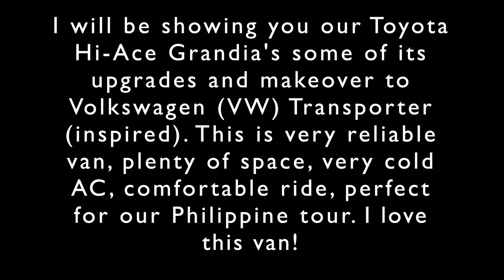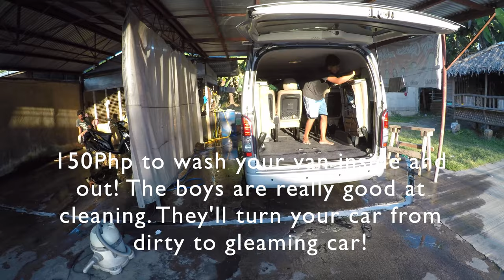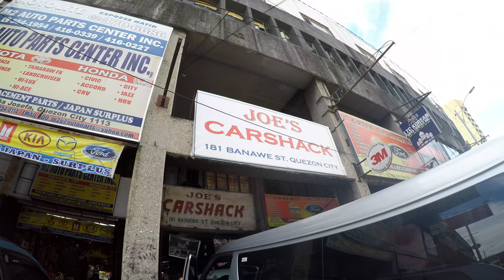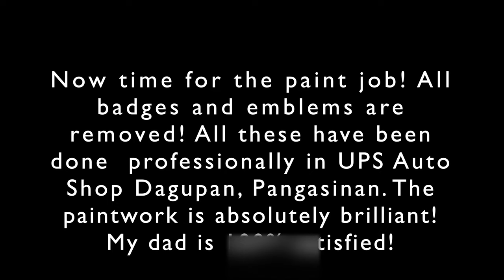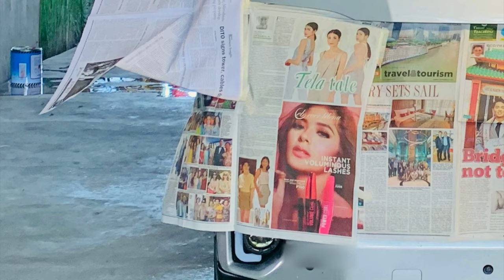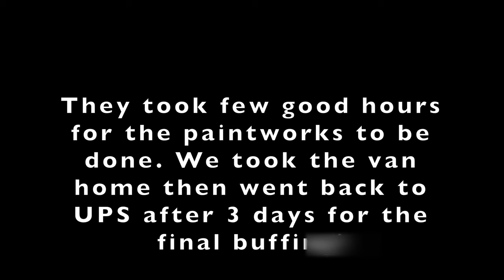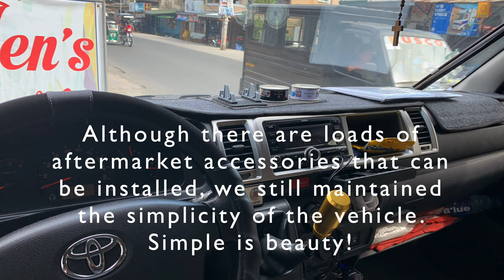Toyota Hi-Ace Grandia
We transformed our van to VW Transporter . Not totally but its been modified and inspired by the German Giant in car make VolksWagen , theTransporter .
Thanks to Joe'scarshack in Banawe and UPSautoshop in Dagupan City .